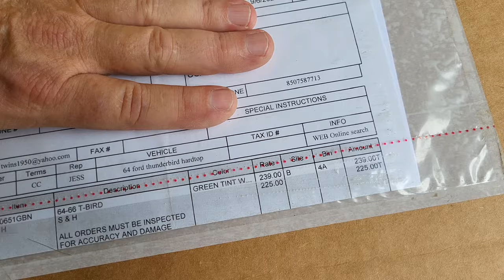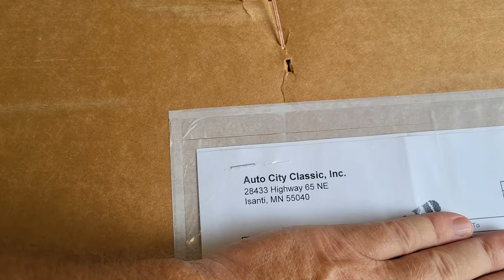How To Install A Classic Car Windshield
I finally got a windshield and got to install it twice.